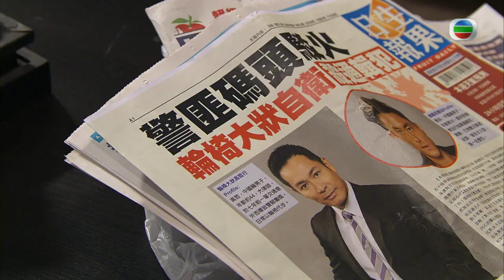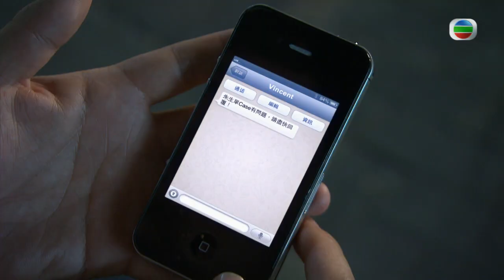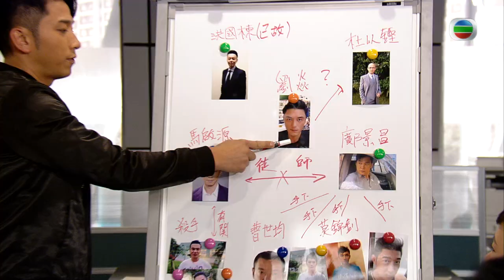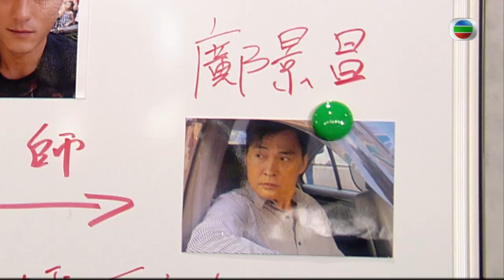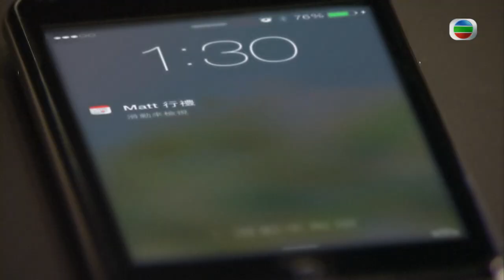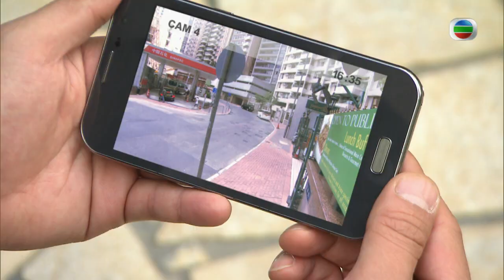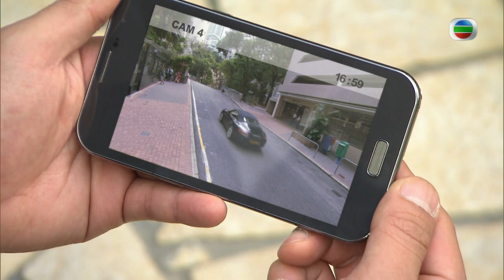[Eng Sub] | TVB Thriller Drama | Black Heart White Soul 忠奸人 17/30 | Kwok Chun On Kristal Tin | 2014